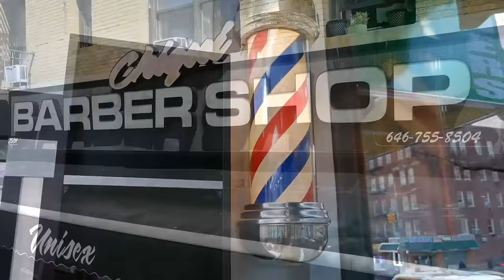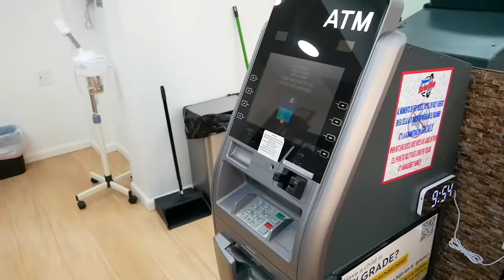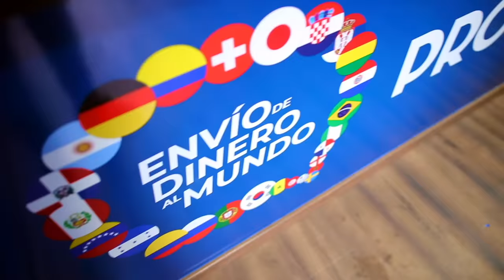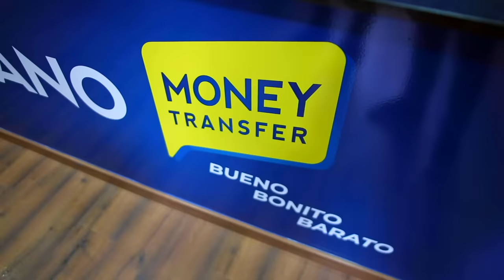🔴 SALSA, DEMBOW, BACHATA Y + EN VIVO DESDE PUERTO PLATA HBD DE SANDRA DESDE NJ DJ JOE CATADOR C15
FIESTA PRIVADA SALSA DEMBOW BACHATA DESDE PUERTO PLATA HBD DE SANDRA
Dj Joe el Catador ( Joel Tapia )